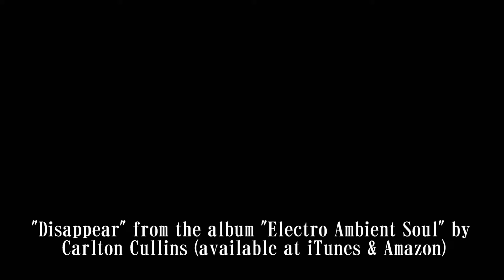Carlton Cullins' "Disappear" from the album "Electro Ambient Soul"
Available at iTunes & Amazon or CARLTONCULLINS.COM